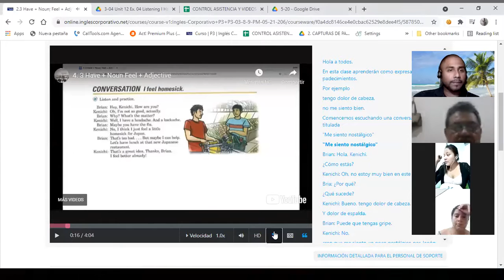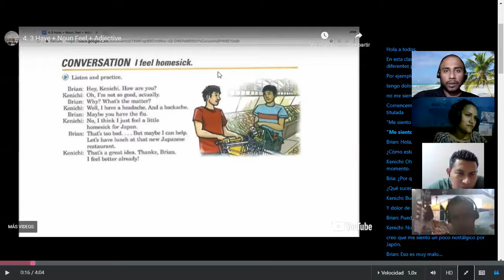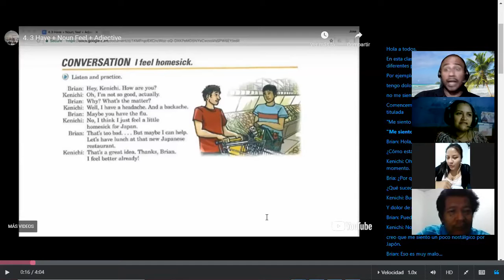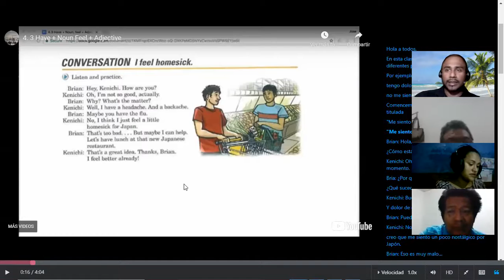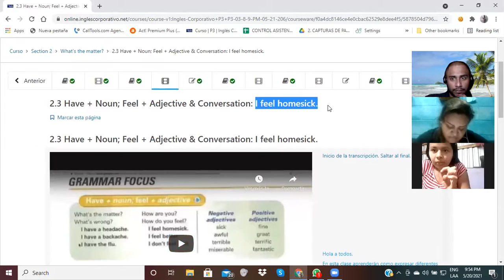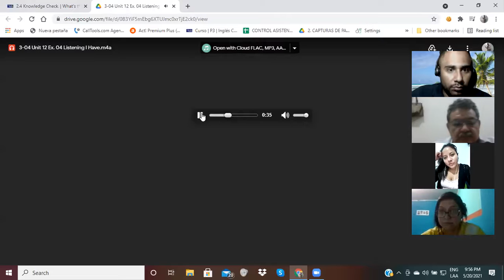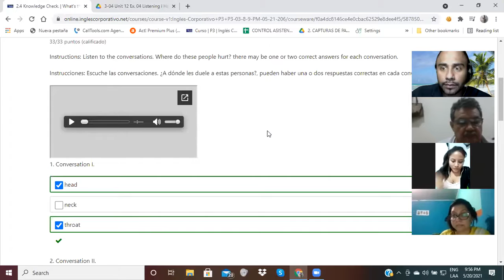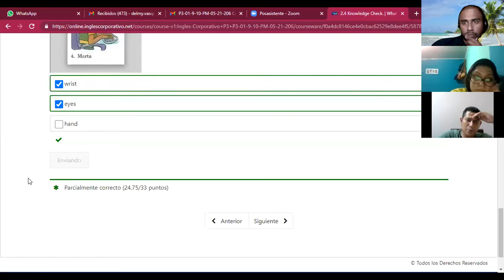Ingles Corporativo-Vedeoconferencia#4-Health Problems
By the end of this class you will learn the names of common medications for health problems.

Al final de esta clase ustedes aprenderán los nombres de medicamentos comunes para problemas de salud.